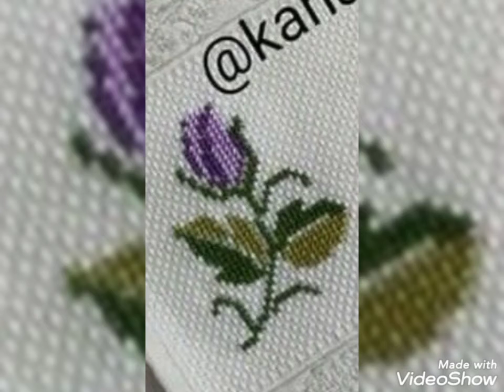top beautiful New Cross stitch hand embroidery patterns